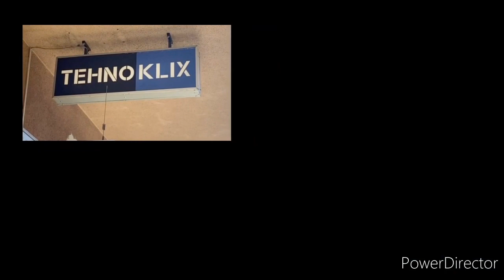Kamion i lopov